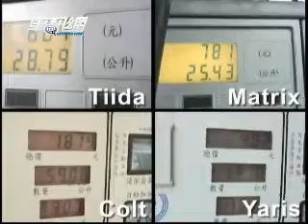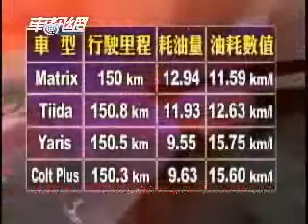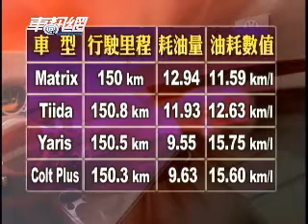五門掀背車 省油+空間集評(下)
本次共有四部熱門的國產五門掀背車進行省由和空間的集體評比，包括Mitsubishi Colt Plus (1600c.c)、Toyota Yaris (1500c.c)、Nissan Tiida ((1800c.c)、Hyundai Matrix (1800c.c)，分別置入大小紙箱來比較空間，並以市區與高速公路混合行駛150公里長距離的方式，來測試油耗數據。